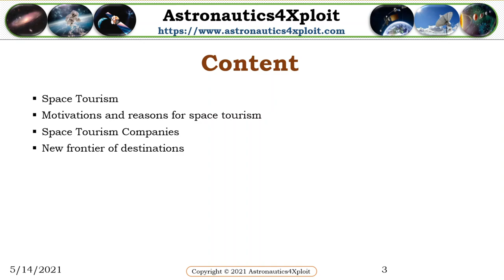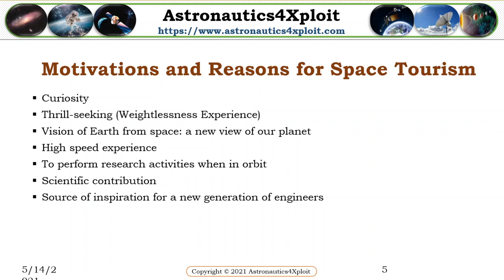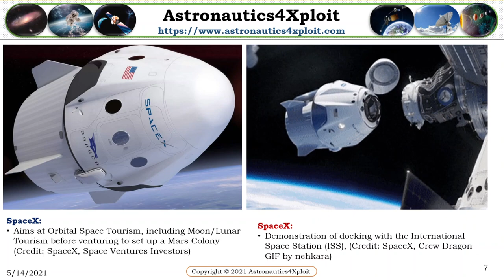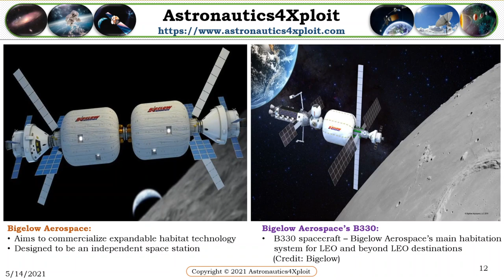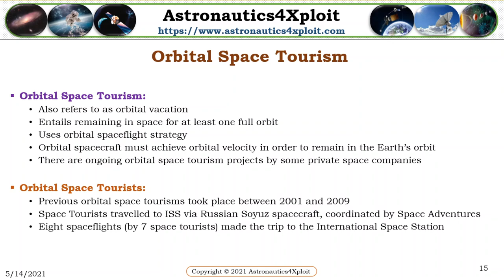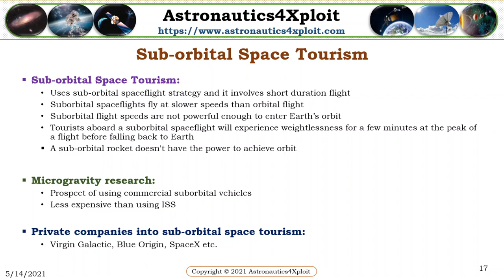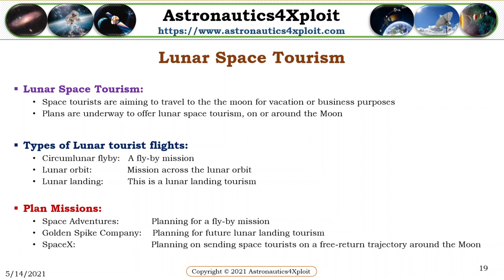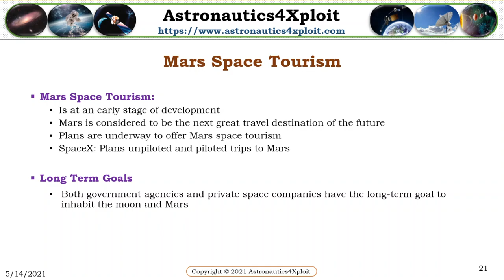Space Tourism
The concept of space tourism is one of the most exciting emerging features of the wider tourism industry. It is a segment of the aviation industry that seeks to give tourists the ability to become astronauts and experience space travel for recreational, leisure, or business purposes.

Space tourism, also known as human space travel, personal spaceflight or commercial human spaceflight, will give the general public the opportunity to explore outer space by themselves.

Presently, it is extremely expensive for the vast majority of people and as a result a very small segment of consumers are able and willing to purchase a space experience.

Some innovative companies such as Virgin Galactic, SpaceX, Blue Origin, Boeing, Bigelow Aerospace, Orion Span and Zero 2 Infinity are working to reduce the costs so that space travel is more attainable.

In this video, Astronautucs4Xploit presents Space Tourism, Motivations and reasons for space tourism, Space Tourism Companies and New frontier of destinations.